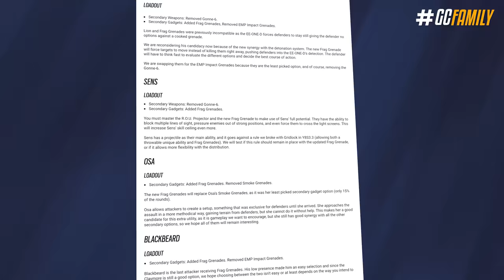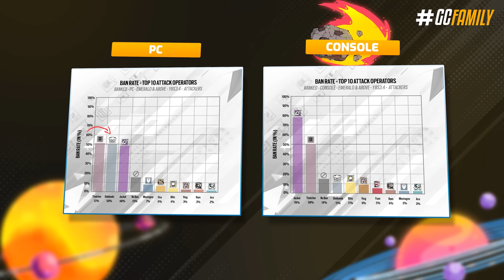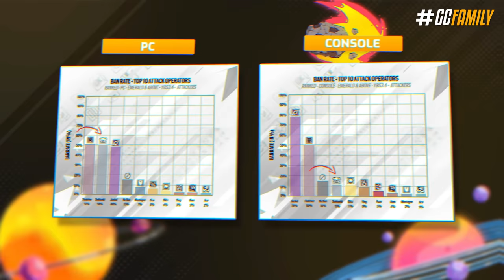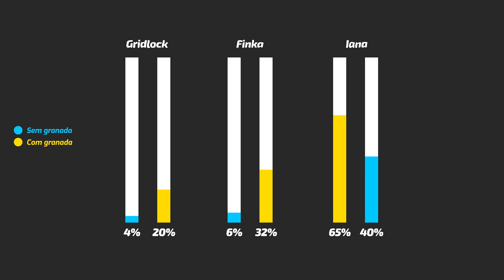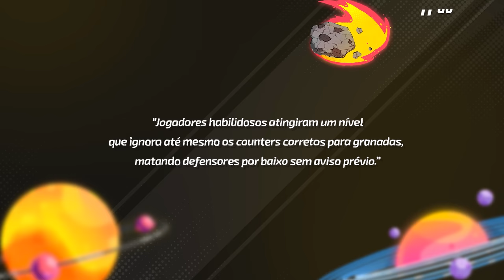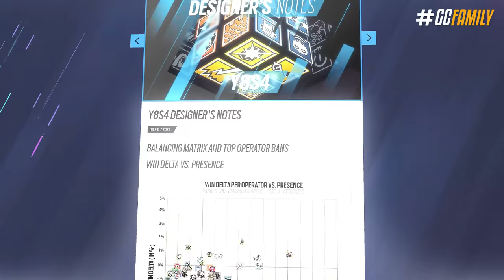TESTEI os POLÊMICOS BALANCEAMENTOS da NOVA SEASON!! - Rainbow Six: Siege Deep Freeze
E hoje a gente vai separar um tempinho exclusivamente pra aquilo: BALANCEAMENTO! Hoje a gente vai checar todos os balanceamentos de operadores chegando com a Operação Deep Freeze! Nerfs na Mira, buffs no Maestro, retrabalho no escudo e até ajustes no preço dos operadores.

► Capítulos
00:00 Introdução
00:40 1. Rework nos escudões
01:31 2. Novos gráficos atualizados
02:14 3. Kits atualizados
03:35 4. Maestro
04:36 5. Mira
06:04 6. Granadas frag. retrabalhadas
09:20 7. Preço dos operadores
09:43 Fechamento

• TESTEI os POLÊMICOS BALANCEAMENTOS da NOVA TEMPORADA!! - Rainbow Six: Siege Deep Freeze